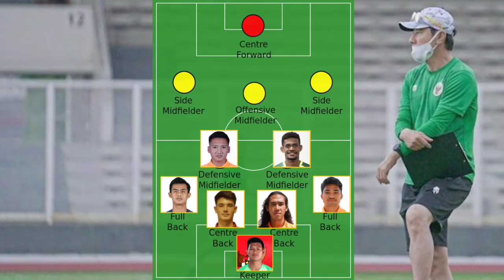SKUAD & Line-Up MENGERIKAN Timnas INDONESIA Proyeksi Piala AFF 2020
inilah Skuad & Line-Up Timnas Indonesia Proyeksi Piala AFF 2020. sungguh Sangat Mengerikan.

Indonesia membawa 26 pemain untuk menggelar TC di Jakarta-Turki. Pelatih timnas indonesia, shin taeyong hanya diperbolehkan membawa maksimal 2 pemain perklub pada TC kali ini. Hal itu merupakan hasil keputusan antara PSSI dan PT Liga Indonesia Baru selalu operator BRI Liga 1.